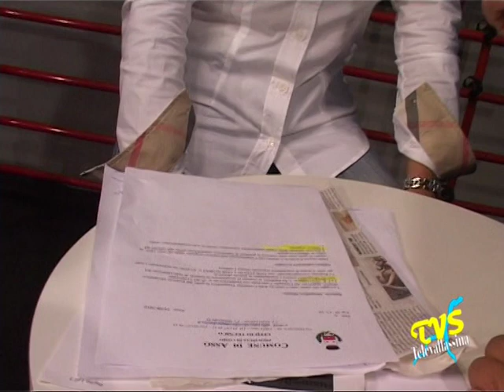Asso - Il sindaco sul problema allagamenti al Nino Levi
Asso (Co) - 24 Agosto 2010

Il sindaco di Asso ha presentato il progetto per mettere in sicurezza l'area dell'Istituto Nino Levi colpito da tre alluvioni in 13 mesi. Un progetto di oltre 600mila euro... ma mancano i soldi...